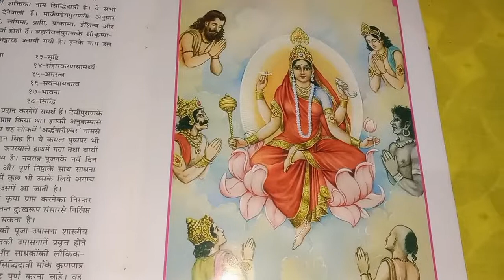नवरात्रि का नौवां दिन